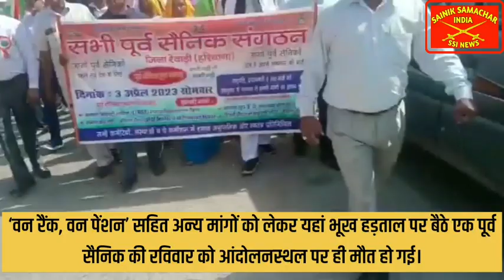दुःखद खबर, 02 जुलाई को भूख हड़ताल पर बैठे पूर्व-सैनिक की हुई मौत, जिम्मेदार कौन ?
दुःखद खबर, 02 जुलाई को भूख हड़ताल पर बैठे पूर्व-सैनिक की हुई मौत, जिम्मेदार कौन ? | चमोली में भूख हड़ताल के दौरान पूर्व सैनिक की मौत| ‘वन रैंक, वन पेंशन’ सहित अन्य मांगों को लेकर यहां भूख हड़ताल पर बैठे एक पूर्व सैनिक की रविवार को आंदोलनस्थल पर ही मौत हो गई।  पूर्व सैनिक अपने पूर्व निर्धारित कार्यक्रम के तहत चमोली के जिलाधिकारी कार्यालय परिसर में एक दिवसीय भूख हड़ताल पर बैठे थे और इसी दौरान यह घटना हुयी। चमोली के पुलिस अधीक्षक कार्यालय की ओर से मिली जानकारी के अनुसार, कलेक्ट्रेट परिसर में भूतपूर्व सैनिकों द्वारा अपनी मांगों को लेकर किए जा रहे प्रदर्शन एवं बैठक के दौरान 56 वर्षीय पूर्व सैनिक शिव सिंह बिष्ट Shiv Singh Bisht की तबीयत बिगड गयी और बाद में मौत हो गई।

🇮🇳🙏Jai Hind🙏🇮🇳

About Channel:
"सैनिक समाचार इंडिया" रक्षा पेंशनभोगियों (पूर्व सैनिकों, पारिवारिक पेंशनभोगियों और नागरिकों) और केंद्र सरकार के कर्मचारियों के लिए भारत का एकमात्र भरोसेमंद YouTube चैनल है, जो बेहतर समझने योग्य भाषा में प्रामाणिकता और विश्वसनीयता के साथ सैनिकों से जुड़ी सभी जानकारियां प्रदान करता है ।

✔️ECHS
✔️Service, Family & Disability/Invalid Pension
✔️Premature Retirement
✔️UIDAI - AADHAR
✔️ Sainik welfare latest news, sainik samachar india, orop, Modiji on orop, modiji on one rank one pension, defence minister on orop, defence minister on one rank one pension, latest news today 2023, sparsh defence pension login, sainik samachar latest news, sparsh pension portal, sparsh orop2, sainik welfare latest news, pension transferred from sbi bank to sparsh pcda pensions, orop-2 latest news, one rank one pension 2023 latest news, Military Service Pay Latest Updates Today, jantar mantar orop dharna latest updates today, जंतर मंतर की ताजा अपडेट आज, "Sainik Samachar India 🇮🇳 सैनिक समाचार इंडिया" latest news on SPARSH (RAKSHA) Pension Portal, ECHS latest news, Life Certificate (DOC/MLC) latest news, Canteen Store Department CSD latest news, Agnipath - Agniveer latest news, Aadhar-PAN linking latest news, Toll Tax Exemption latest news sainiksamachar orop latest news

जून की पेंशन कब आयेगी? क्या आपको मैसेज और ईमेल मिला है? June 2023 Pension Update

SPARSH Migration फिर से शुरू | माइग्रेशन के बाद क्या करें? | Check Migration Status sparsh अब Canteen Smart Card पर क्यूं प्रिंट होगी 'Orange Strip' ? | सेना मुख्यालय ने जारी किया आदेश csd डरो मत, पेंशन कोई भी बंद नहीं कर सकता | Article 19